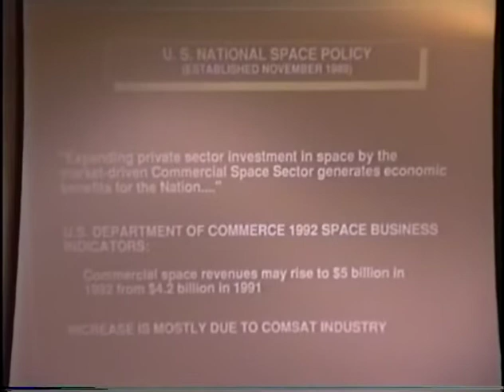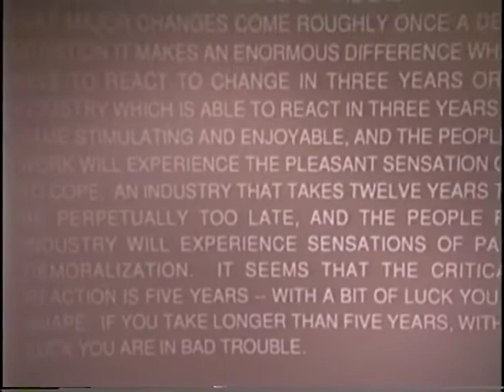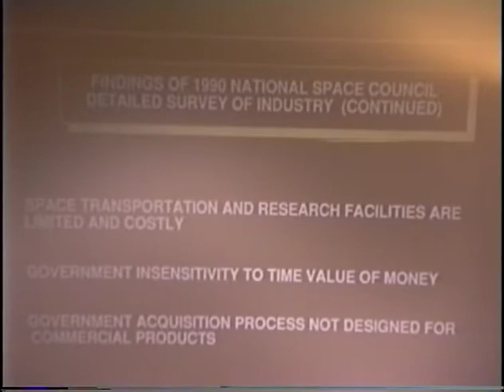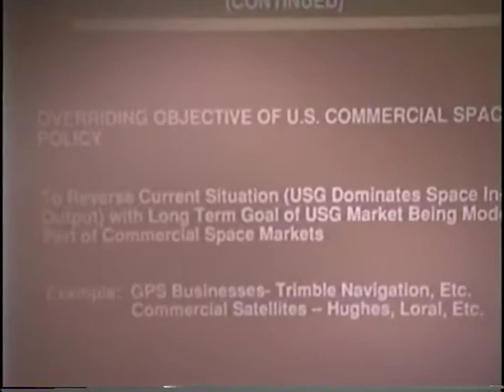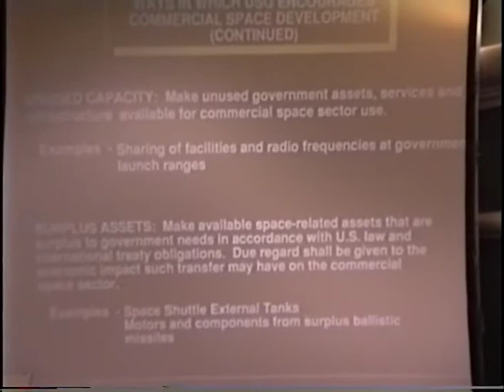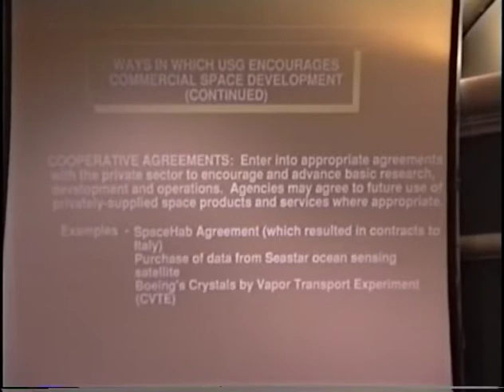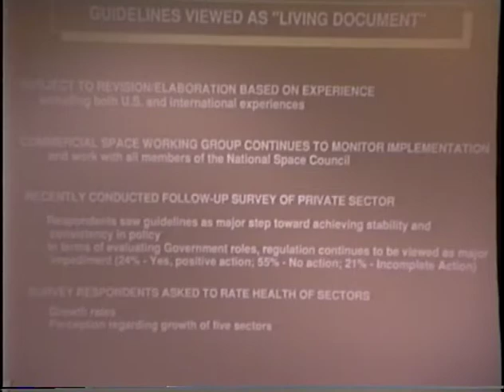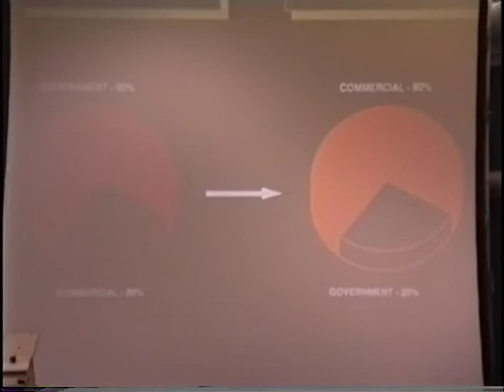ISDC 1992 - Commercial Space P0licy Guidelines And The Future Of Private Space Enterprise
Jordan Katz - Welcome - 0:10
Jordan Katz - Introduction - 1:51
Courtney Stadd - 4:39
Q & A - 37:36